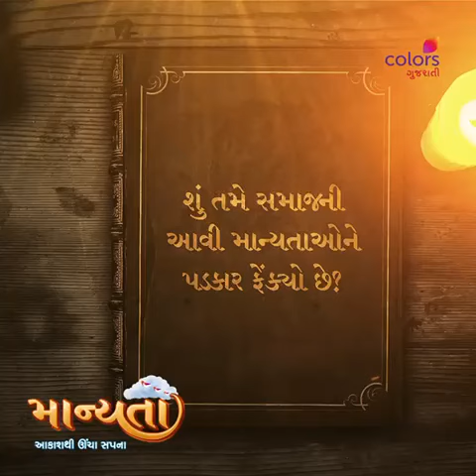Gujarati Latest Show ' Manyata '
Casting Company - JPMM Media
Casting Director -  Karan Singh

Best wishes for great Journey @karan_singh_casting_05 & @prachipatil3772  Casting Company @jpmmmedia05  And Team 😇♥️✨

. jpmmmedia gujarati gujju# kemchongnang show manyata# summercamp#slycepizza#jpmmmediaactinginstitute#jpmmmediadanceacedemy#president#queen#role#acting#bollowood#instabollywood#viral#bollywoodbeauty#reelsinstagramindia🔥🔥bollywoodsongs